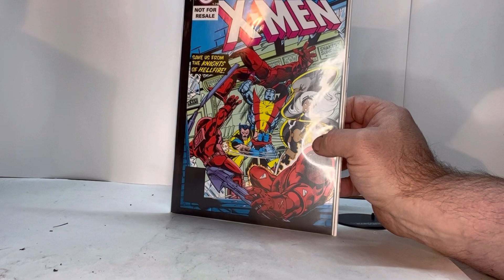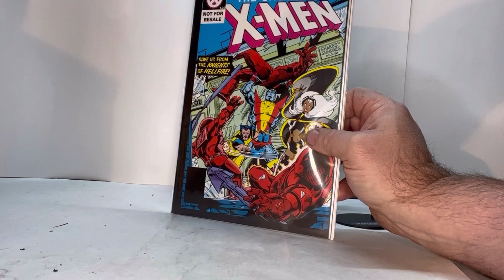Review of the Marvel Legends series V colossus by Hasbro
Review of the Marvel Legends series V colossus by Hasbro . This is an in-depth look at the figure and accessories that come with him as well as my thoughts and opinion of the figure.

Please leave a comment I would like to hear your thoughts and ideas on this video.